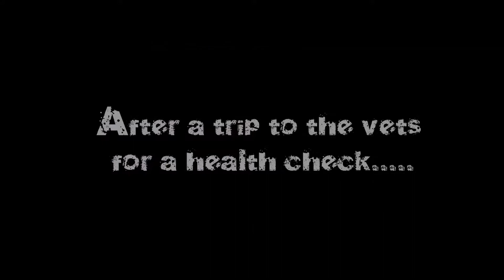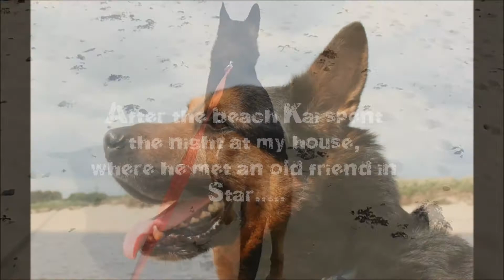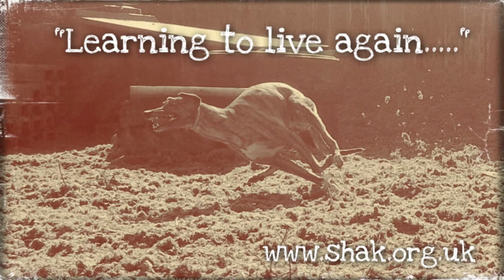Kai Goes To The Beach.....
A light hearted insight into Kai's  day away from  the kennels.